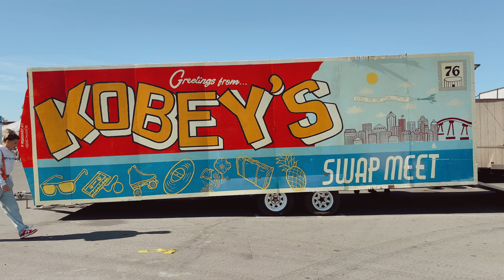KOBEY'S SWAP MEET SAN DIEGO / LOOK WHAT I GOT AT THE FLEA MARKET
I'm looking forward to see you tomorrow, January 16th at the Kobey's Swap Meet, located in San Diego, California from 7am - 3pam.
I'll be selling my closet and meeting you.